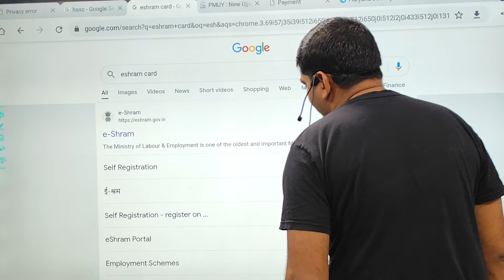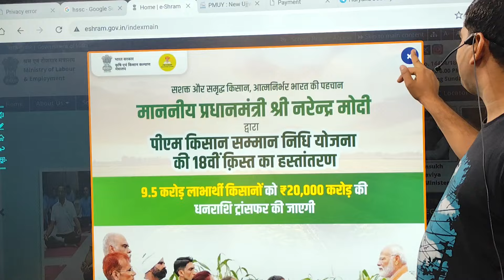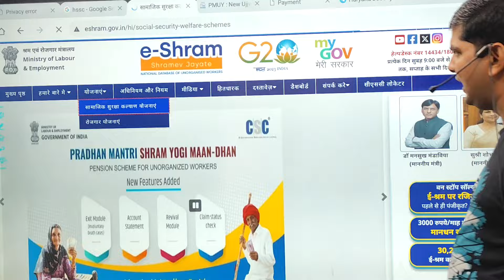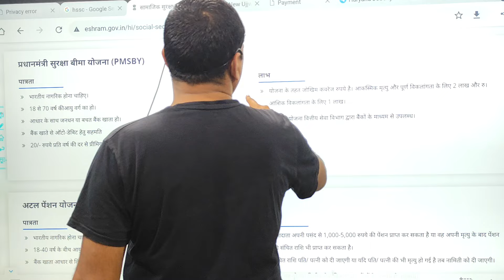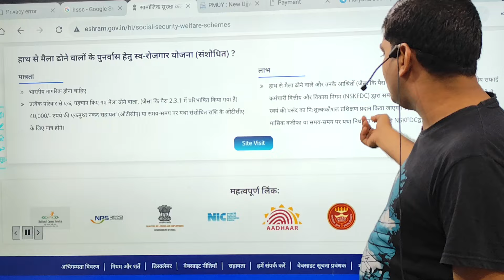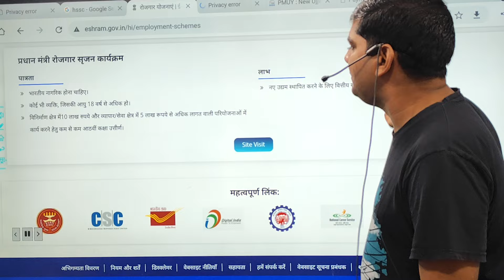e-shram card ke fayde | e-shram card ke labh | e-shram card se paisa kaise milega | eshram card labh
owner.